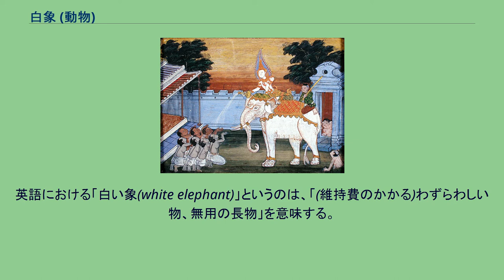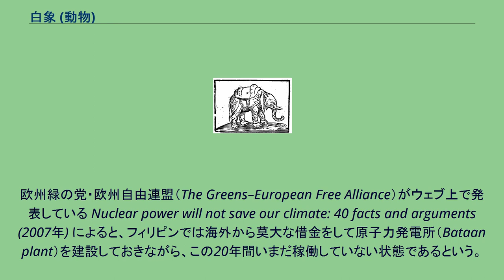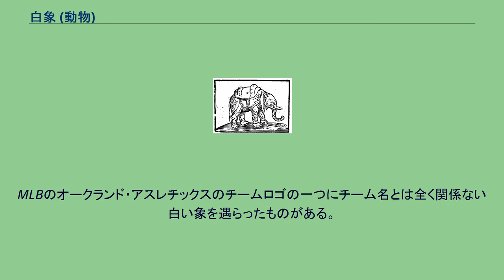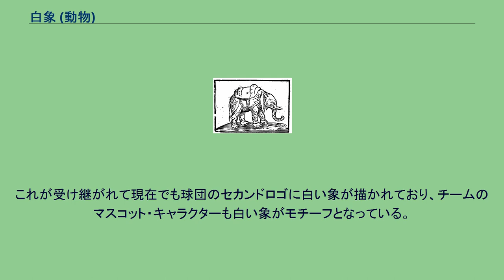白象 (動物)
神話・伝説の象
白象（しろぞう、はくぞう、びゃくぞう）は、特に東南アジアで神聖視される白いゾウのことである。
必ずしもアルビノや白変種である必要はなく、体表に色の薄い箇所が複数あり、定められた判定基準を満たしたものが白象として認められる。
19世紀の絵に描かれた白象 タイにおいてはかなり昔から神聖視されており、タイの王はこれを発見すると大切に飼い、官位と欽錫名が与えられ一般のゾウと区別したという。
アユタヤー王朝の王の一人・チャックラパットが白象をかり集め白象王と呼ばれた。
後にビルマの王はこの白象を要求し、チャックラパットがこれを頑なに拒んだことは、王の威厳と白象の所有が強く結びついていることを示す非常に興味深い出来事である。
前タイ国王で、戦後上野動物園にゾウを贈ったことで知られるプーミポン王も白象を集め、7頭のゾウの所有者でも知られる。
タイの象学によれば3頭の白象を集めれば上出来とされ、7頭もの所有は偉業ということになる。
これらの象はプーミポン王の住むチットラダー宮殿で飼われている。
ゾウは古代インドから研究が盛んに行われており、ヒンドゥー教の文献・『マハーバーラタ』にも象学というゾウに関する学問があったということを示す個所がある。
この象学はタイにも伝わっておりこれによって、タイではゾウの飼育・品評などが行われた。
それによれば白象は全身が白くなくてよく、象を耳、足、鼻の付け根など部分に分け、その部分のうち白い部分の数がある一定数を満たしているときに白象と認められる。
こうして白象と認められた象には、4種の属性が与えられる。
現在では、象法という法律がタイにはあり、これによれば白象と認められた象は国王に献上することになっている。
国王に白象を献上した飼い主は、王と面会することが出来、多額の報償と名誉が与えられる。
このよい例がスリンパックディーという人物の話である。
18世紀にチエンプムという男が白象をラーマ1世に献上し、チエンプムは新たにルワン・スリンパックディーという名を王から贈られ（欽錫名）、知事に登用されるまでに寵愛された。
そして彼の名の一部を県の名前にしたという（スリン県）。
英語における「白い象(white elephant)」というのは、「(維持費のかかる)わずらわしい物、無用の長物」を意味する。
これは、一種の昔話に由来する。
タイの王は昔、自分の嫌いな家臣に白い象を贈った。
贈られたほうは、白い象など珍しいもので、しかも王から贈られたものだからまさか捨ててしまうわけにもいかない。
すなわち、森の中に逃がしたり、あるいは殺したりは絶対にできない。
ところが象だから大食らいであるため莫大な金がかかり、しかも物を踏みつぶすので、家の中が目茶苦茶になるが、それでも捨てることもできず、その家臣はほとほと困ってしまう…というものである。
この white elephant が原子力発電所にも使われることがある。
欧州緑の党・欧州自由連盟（The Greens–European Free Alliance）がウェブ上で発表している Nuclear power will not save our climate: 40 facts and arguments (2007年) によると、フィリピンでは海外から莫大な借金をして原子力発電所（Bataan plant）を建設しておきながら、この20年間いまだ稼働していない状態であるという。
そして、このような原子力発電所は、発展途上国にとって white elephant になりこそすれ、経済発展のための起爆剤にはならない、としている。
MLBのオークランド・アスレチックスのチームロゴの一つにチーム名とは全く関係ない白い象を遇らったものがある。
これは1905年にチームがワールドシリーズに進出した際に対戦相手のニューヨーク・ジャイアンツの監督だったジョン・マグローが新興チーム　(即ち無用の長物) であるアスレチックスのことを「白い象」と蔑んだ。
これに対してアスレチックスが自嘲の意味も込めて白い象をマスコットにしたという動きに由来している。
このシリーズでアスレチックスはジャイアンツに敗れたが、1914年の同じくマグロー率いるジャイアンツとのワールドシリーズでは雪辱を果たした。
この時の優勝パレードには白い布を巻いた象が参加した。
これが受け継がれて現在でも球団のセカンドロゴに白い象が描かれており、チームのマスコット・キャラクターも白い象がモチーフとなっている。
?タイの国旗（1855年-...